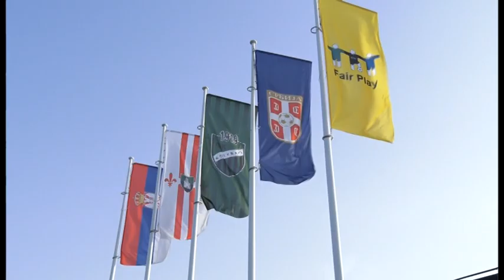Kolubara ispustila pobedu u Lazarevcu i upisala prvi bod u Superligi